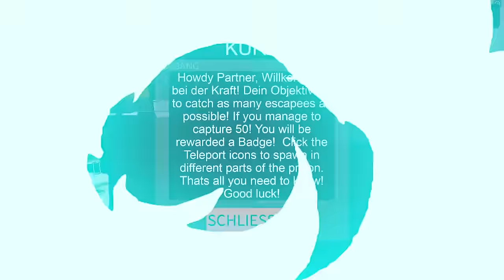24 STUNDEN meine FREUNDE in ROBLOX PRANKEN !!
24 STUNDEN meine FREUNDE in ROBLOX PRANKEN !!